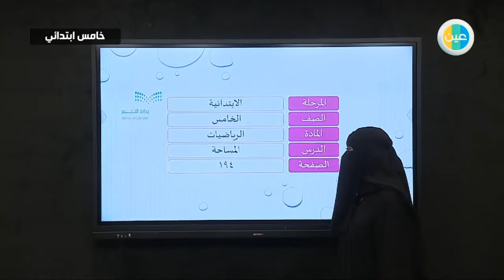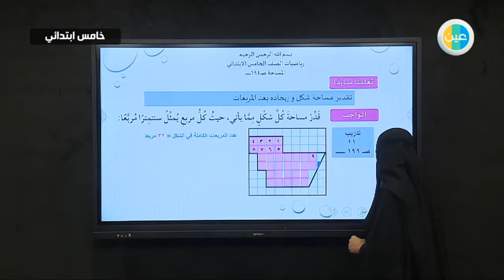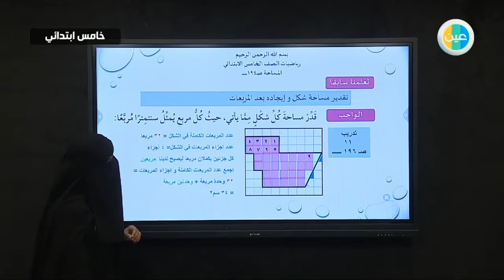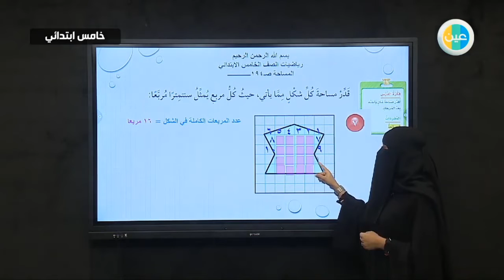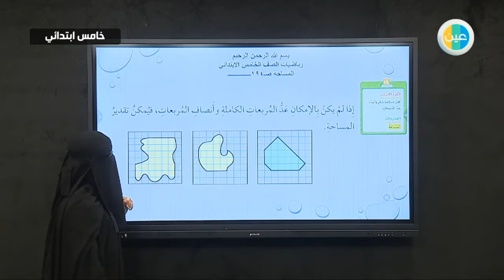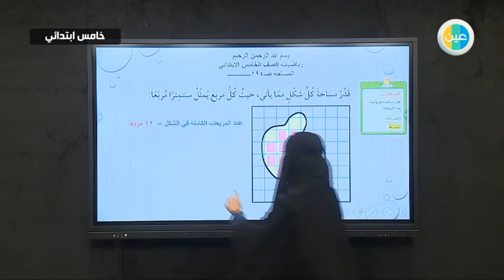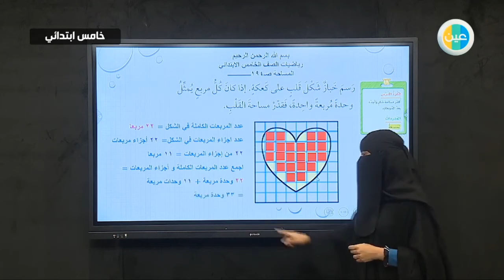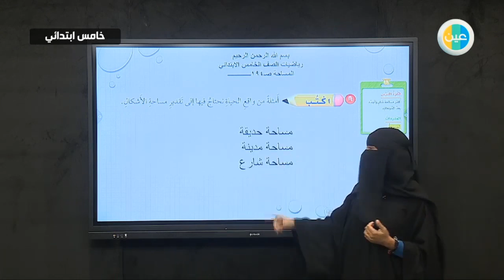دروس عين| المساحة - رياضيات - عام/تحفيظ - الصف الخامس الابتدائي